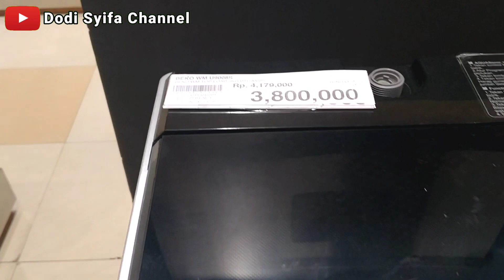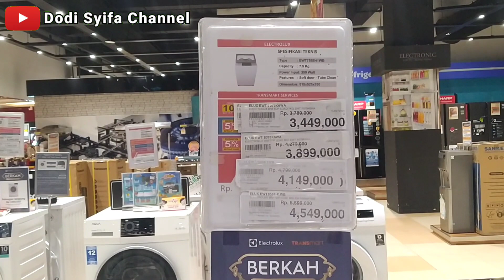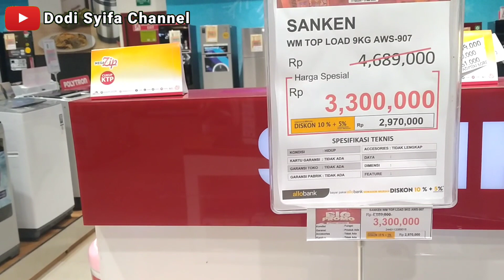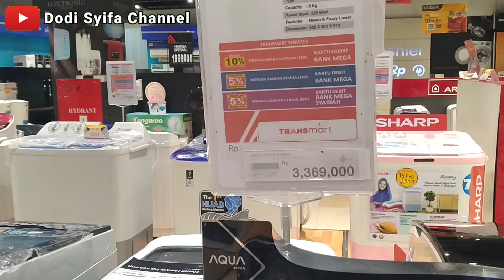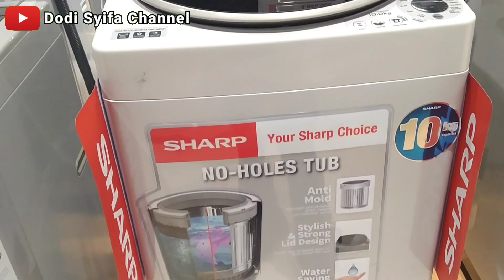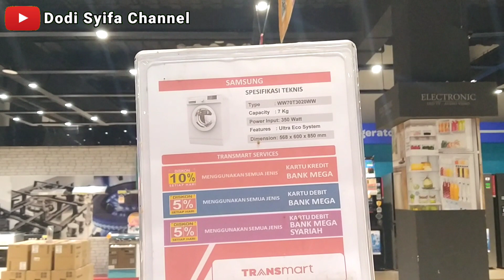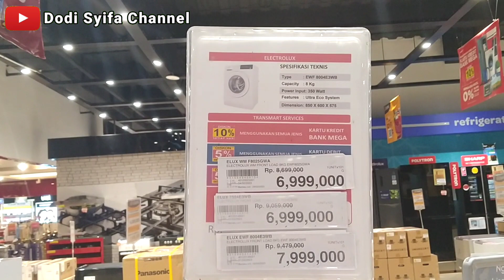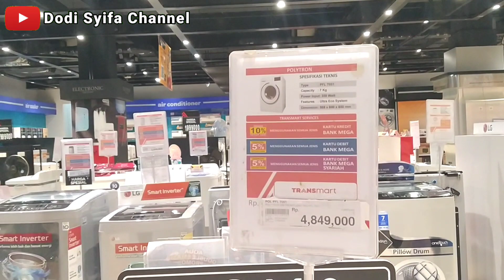TURUN HARGA ‼️ MESIN CUCI 1 TABUNG || Maret 2023 | Bukaan Atas | Bukaan Depan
Update harga mesin cuci awal maret 2023